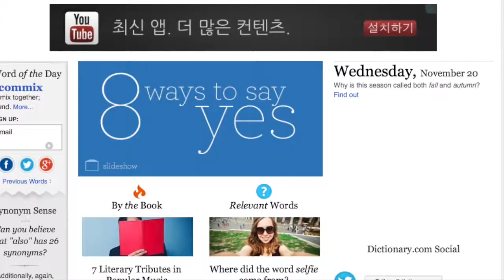To view browing history on an iPad in Safari